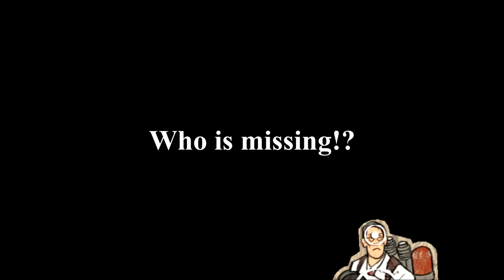[SFM Ponies] Blue Team sliding into a box